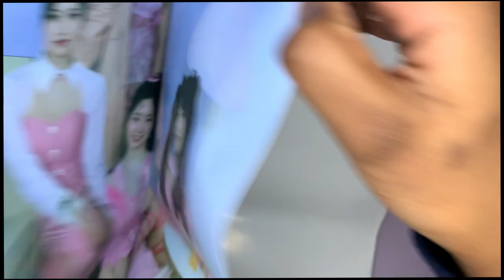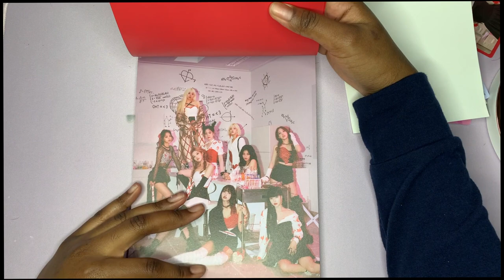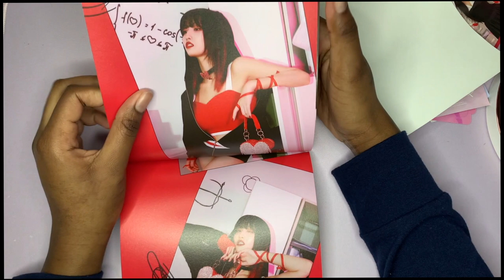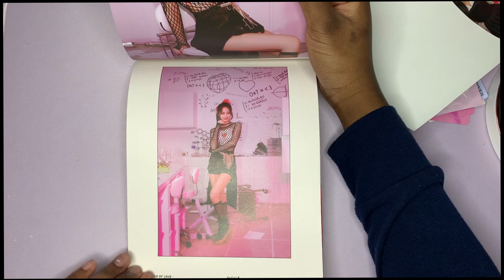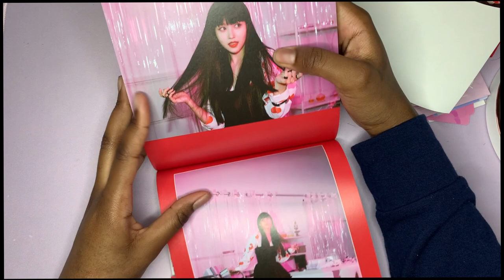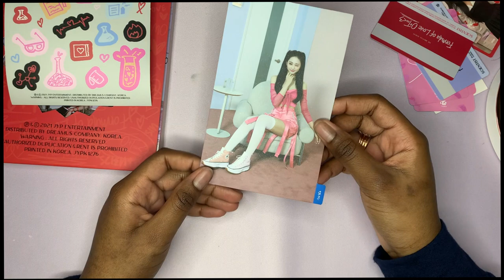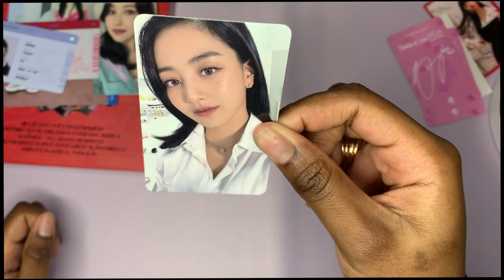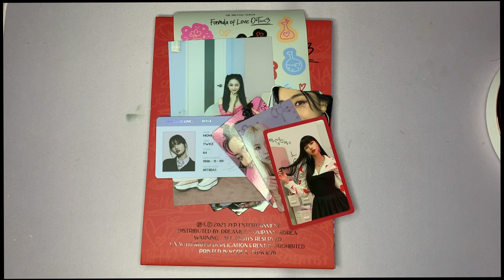TWICE FORMULA OF LOVE ALBUM UNBOXING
Hey guys so today I did a album unboxing of twice formula of love album.